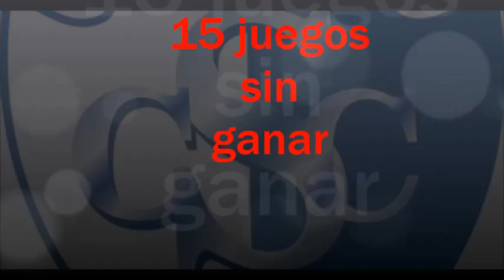Cartago 15 juegos sin ganar 2014 No llore Pituza te queda el Atlético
Gracias por su apoyo el programa trata de darle diversión al oyente ademas de que organizamos eventos para la familia y la distracción y el apoyo al artista nacional  con concierto.

1- de Mayo en Monte Campana Duvalier Quiros 9 de la noche entrada tres mil colones.

2-  Rogelio Cisneros en Cascos Ligeros 18 de Mayo con Cena diez mil colones 6 de la tarde

Y el campeonato nacional de karaoke donde Buscamos tu voz estamos jueves 6 pm y sábados  1 de la tarde con premios recuerda Botella de Whisky al ganador del dia con premios toda la noche al oyente.

30 de Mayo en Momentos Sandra Solano con premios y al ganador de un Certificado de por vida de uso de las instalaciones del Parque Hotel Monte Campana.

4 de mayo iniciamos un periodo de búsqueda de talento en Discoteca Castro en Barrio México con premios es los domingos llama al  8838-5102 si deseas participar.